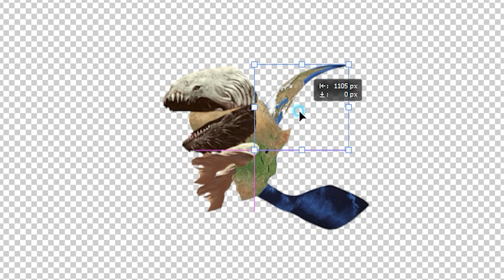[Monster Craft] Bloop + Earth = ??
love you
I made a funny video because I love you.
Today's Bloop + Earth video.
Did you enjoy watching it?